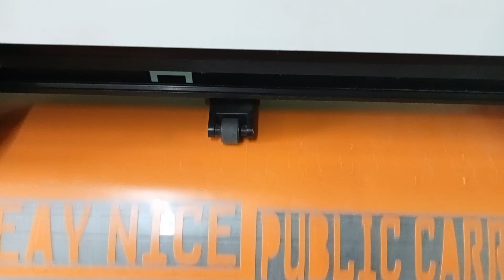complete machine washing n mother board power supply board replacement.....if you want any service..